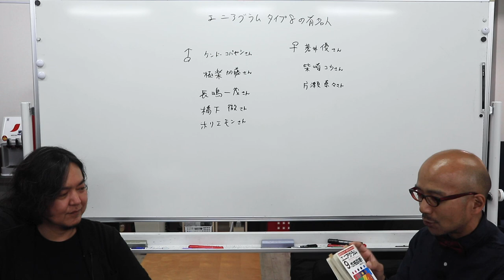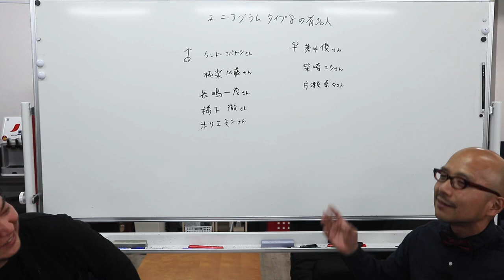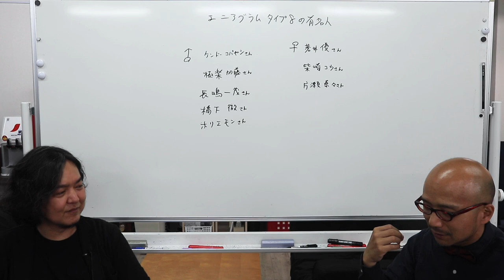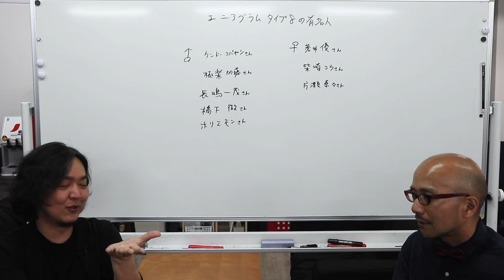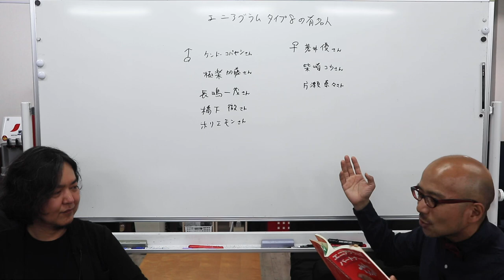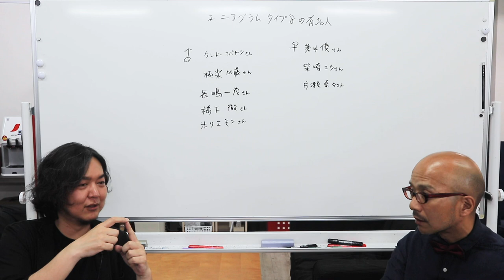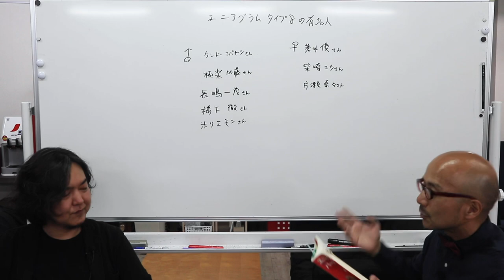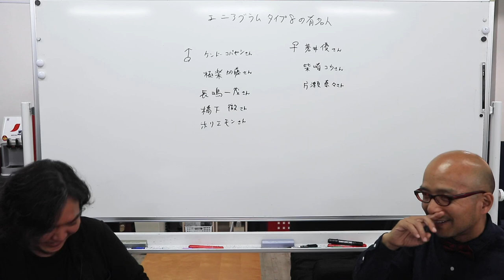エニアグラム タイプ8との上手な恋愛方法 〜ストレートエニアグラム vol.43〜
エニアグラムのタイプごとにどんな恋愛傾向があり、どんなことをされるとうれしいのか、どんなことをすると怒らせてしまうのかを考え、良好な関係を長く付き合っていく方法を考えます。

今回はタイプ8。

パワフルでコントロールされるのが嫌いなタイプ８に対しては、どううまく取りいるかを考えてはいかが。傘の下に入って、いかに下からバレないようにコントロール返しするか。直球勝負なところがあるので、目が慣れればうまくやれると思います、なんてタイプ６が書くとゲンコツされそうですね。（二等兵談）